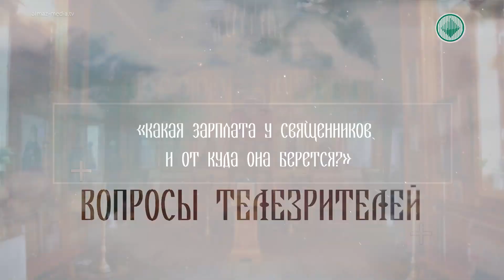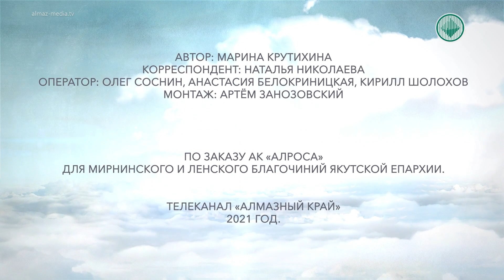Дорога к храму. Икона «Спас Нерукотворный»